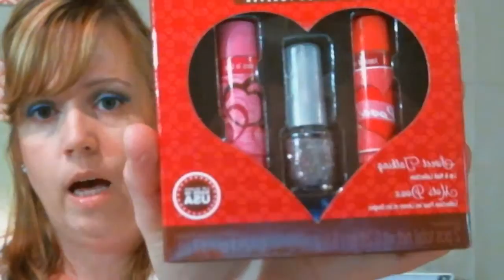Surprise friendmail from Letybunny!!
37pipster in the subject line!